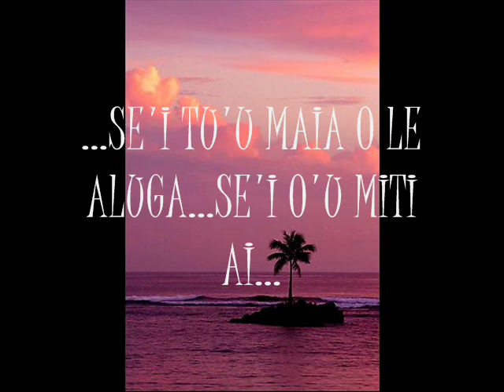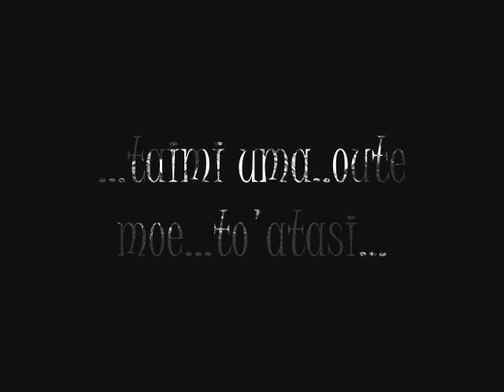Send me the pillow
a old school Samoan Song.